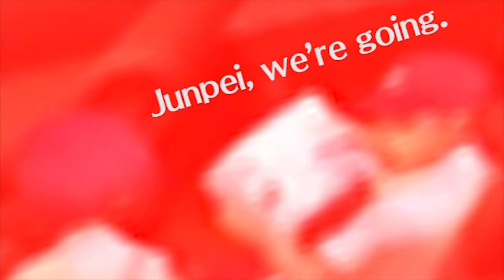Persona 3 FES: The Journey Walkthrough W/ Commentary P.65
Part 65 PS2 Hard

We head into summer school, listen to some fairly interesting lectures in the heat, and FINALLY max out our Academics! Our reward? OUR FIRST ACTUAL DATE WITH YUKARI AT THE SUMMER FESTIVAL AT NAGANAKI SHRINE BABYYYYY! You bet I'm excited about it XD! And Yuka-tan is dressed in a yukata! Yuka-tan! Yukata! YEEAAHH Yuka-tan IN a yukata! *excitedly eats takoyaki* We also go to the movies with Kenji before walking our new dog and party member to Tartarus!